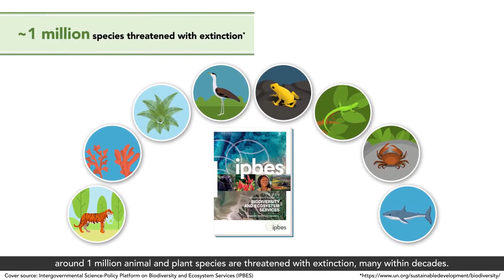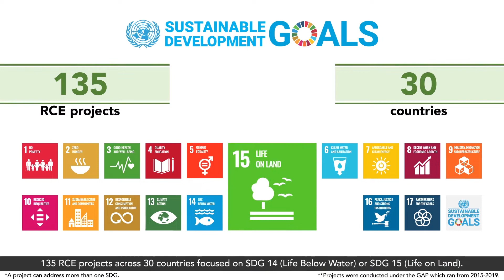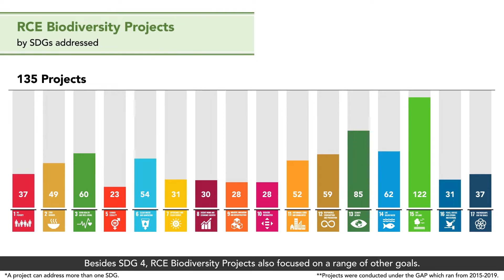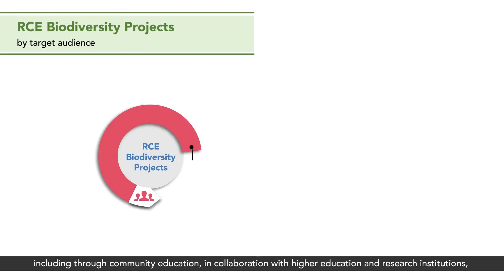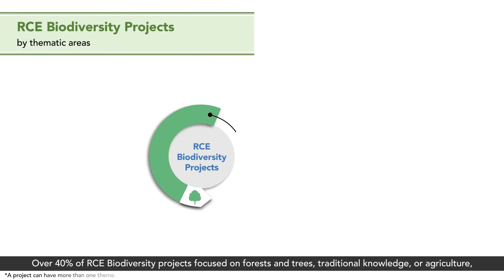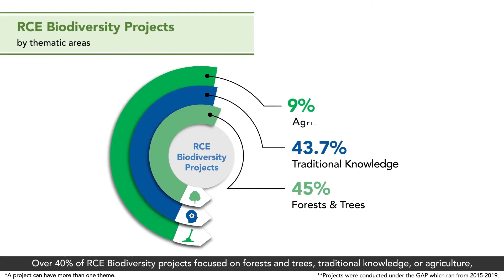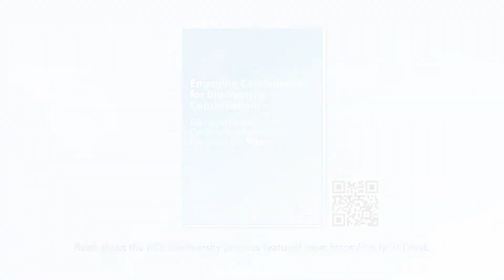Biodiversity Education／生物多様性教育 — Innovative Projects by the Global RCE Network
This video provides an overview of biodiversity education projects across 30 countries, exploring their themes, institutions, audiences, and settings. It includes reflections on the actions taken to address the threats to biodiversity in their region, and the impacts they had in their communities.

135 projects were conducted by global network of Regional Centres of Expertise (RCE) on Education for Sustainable Development (ESD) during 2015–2019. The projects were implemented as part of the Global Action Programme on Education for Sustainable Development (ESD).

(Production: Enabling Dimensions)
生物多様性教育ーRCEのグローバルなネットワークによる革新的なプロジェクトを紹介

UNU-IASの最新ビデオは、世界30カ国の「持続可能な開発のための教育（ESD）に関する地域の拠点（RCE）」のグローバルなネットワークによって行われた、生物多様性の保全と生態系の回復に関する革新的なプロジェクトについて、その主な訴求対象やテーマ分野の概要を紹介しています。また、各地域の生物多様性への脅威に対処するために彼らが起こした行動と、それらが地域社会に与えた影響について様々なRCEから寄せられたメッセージも収録されています。

これらのプロジェクトは、「ESDに関するグローバル・アクション・プログラム（GAP）」期間中の2015年から2019年にかけて、RCEによって実施されました。

(制作：Enabling Dimensions）